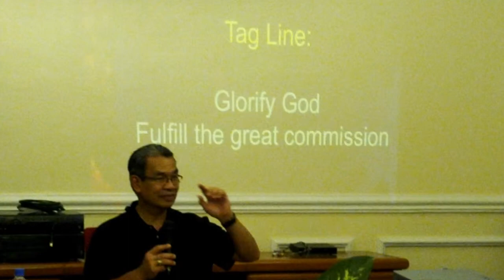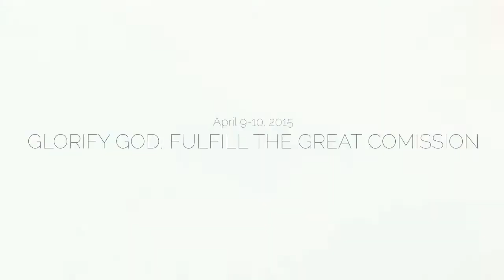kbcf Leaders Retreat 2015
Glorify God. Fulfill the great commission